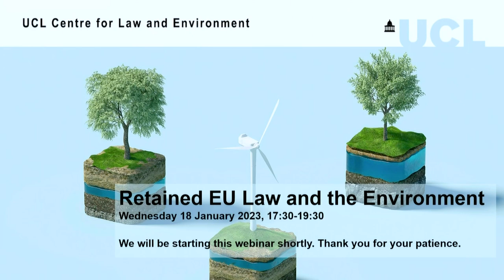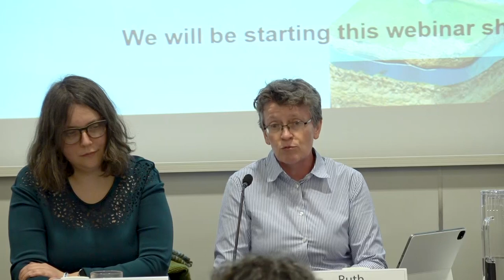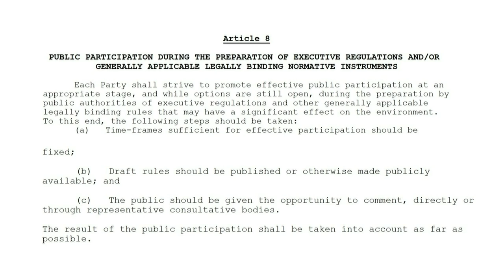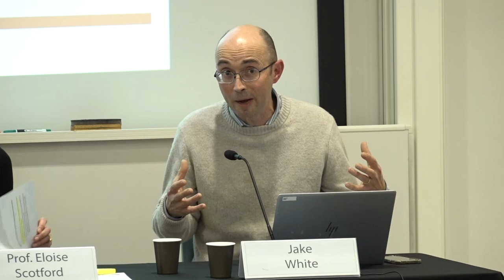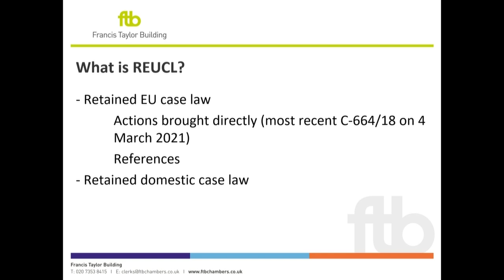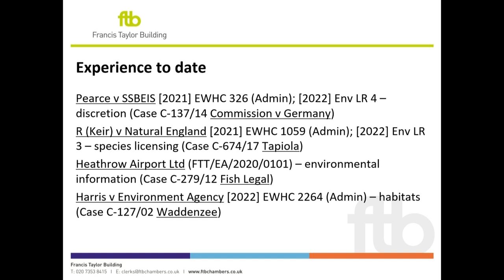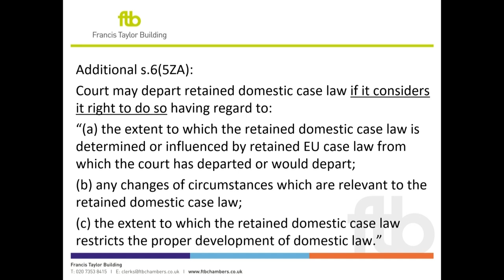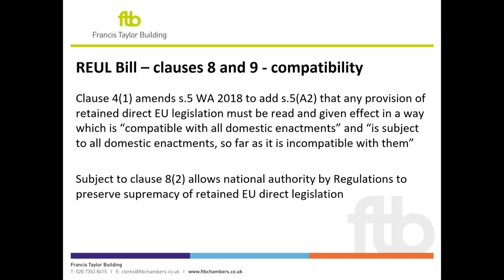Retained EU Law and the Environment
- This event was co-convened by UCL Centre for Law and the Environment, UKELA and Greener UK.

The Retained EU Law (Revocation and Reform) Bill has the potential to initiate huge change for the legal systems of the United Kingdom. It is significant for the substance of our law, and radical in respect of the democratic and expert-led processes associated with law reform. The Bill's impact on environmental law could be especially profound. This is due to the wide extent and complexity of the body of environmental law affected, as well as the capacity challenges faced by the civil service and civil society in implementing and engaging with the Bill’s radical mandate. In this seminar, two expert panels will explore the specifically environmental implications of this most consequential piece of legislation. This event is jointly convened by the UCL Centre for Law and the Environment, Greener UK and UKELA.

Scene-setting: the Retained EU Law (Revocation and Reform) Bill
Chaired by Ruth Chambers (Greener UK)

- Sunset and the role of parliament, Professor Jeff King (UCL and the Bingham Centre for the Rule of Law)
- Devolution, Dr Viviane Gravey (Queen's University Belfast)
- The role of Defra, Becky Shrubsole (Defra)
- The Retained EU Law Bill and the Aarhus Convention, David Wolfe KC (Matrix Chambers)

The detail of the Bill
Chaired by Professor Eloise Scotford (UCL)

- Revocation, replacement, deregulation and non-regression: Clause 15, Jake White (WWF)
- Environmental case law and the Retained EU Law Bill, Ned Westaway (Francis Taylor Building)
- Principles, supremacy, restatement and the environment, Professor Maria Lee (UCL)

About UCL Centre for Law and Environment

The Centre for Law and Environment was established to provide a focal point for the UCL Faculty of Laws' outstanding expertise and academic strength in the field of the environment and the law. The main goals of the Centre are to advance research and teaching and explore the role of law in meeting contemporary environmental and energy challenges. The Centre is committed to treating domestic law (UK), regional (European Union) and international aspects of environmental law in a comprehensive and integrated manner. This approach is reflected in offerings on the LLM course and the supervision of doctoral students, as well as in the diverse range of research pursued by members of the Centre.